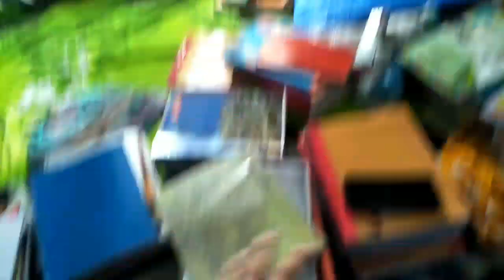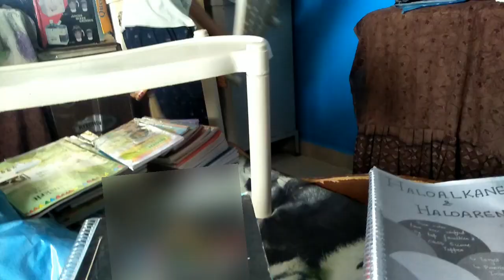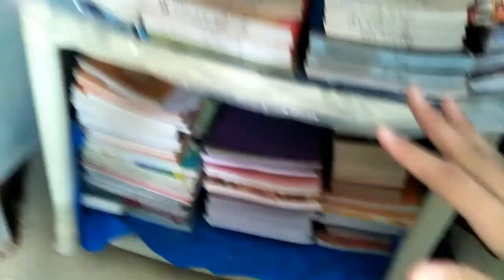|it started raining|rearranging books|pavandesai|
books
books rearranging
booktube
books arranging
organization
bookshelf
cleaning
cleaning books
rain
rain sounds
heavy rain
rain heavy
thunder
rain and thunder sounds
thunder strom
lightning
thunderstorm
pavandesai
family friendly
family vlog
family vlogs